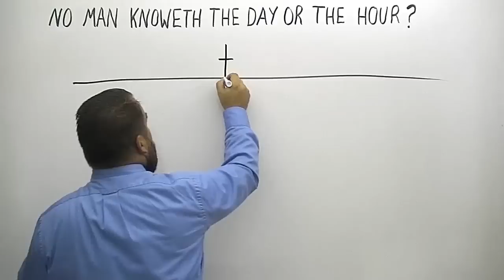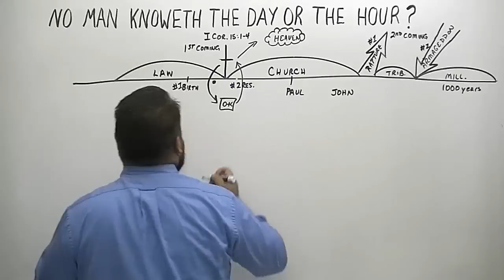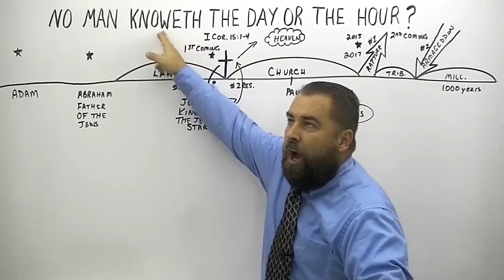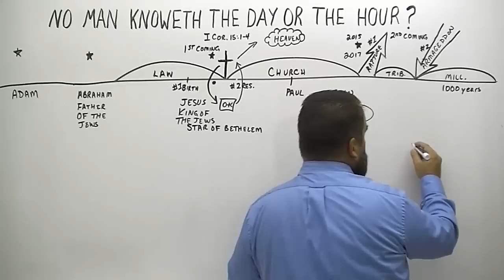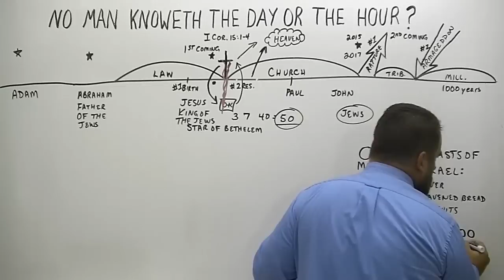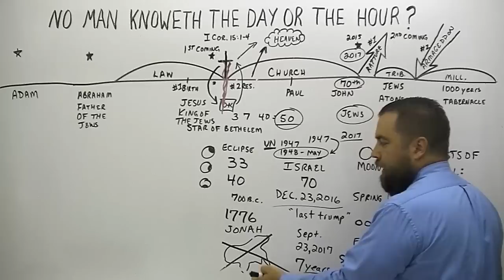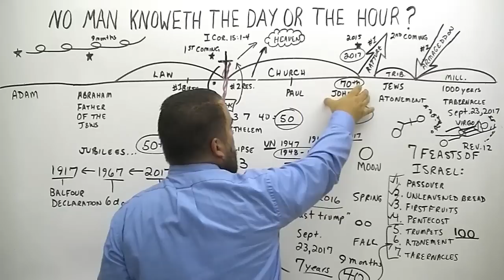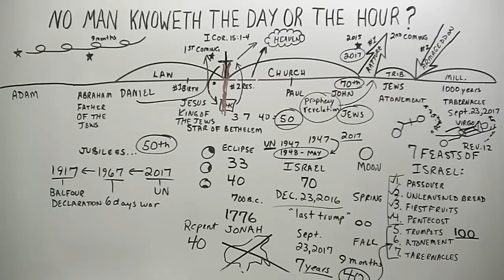No Man Knoweth the Day or the Hour?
Sermon for Sunday, August 27, 2017. This is the 152nd sermon preached in English on thecloudchurch.org. It was preached by Pastor/Missionary Evangelist Robert Breaker, who shows from the bible whether or not a person can really know the day or the hour of Jesus return.